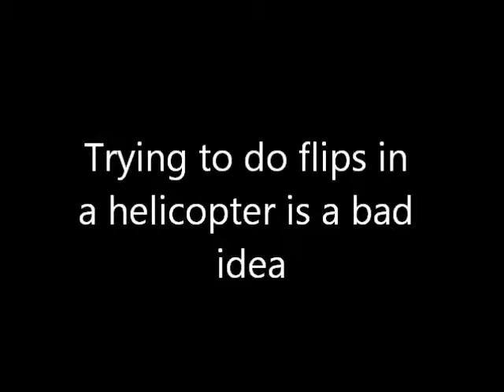Saints Row 2 - Helicopter Piloting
Every person in the helicopter is a professionally trained pilot, so no need to worry!